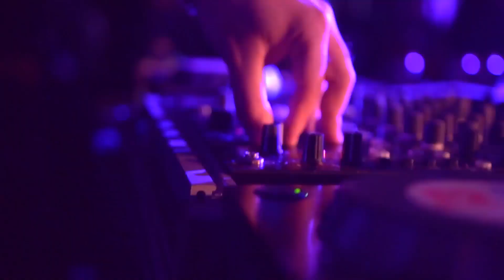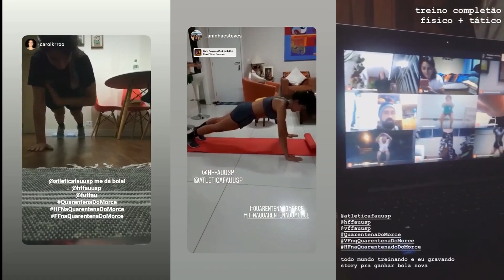ATLÉTICA FAUUSP SE APRESENTA - SEMANA DOS BIXOS 2021